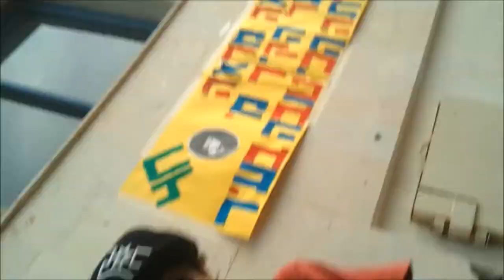SKATEPARK YEHUD The movie trailer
skate movie by the kids at skatepark yehud